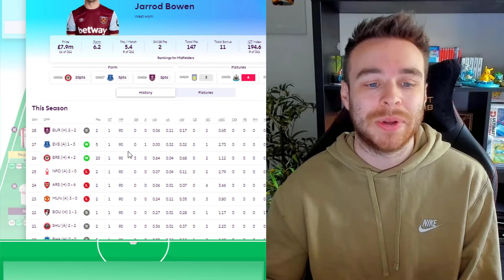FPL BLANK GAMEWEEK 29 FREE HIT | BEST FREE HIT TEAM FOR GW29 | Fantasy Premier League Tips 2023/24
In today's video we take a look at one of the best Free Hit draft teams for Blank Gameweek 29. This draft contains players with very good fixtures over the next upcoming gameweeks and should score you some decent points! Should you be buying these players? Here is my Wildcard draft for GW29!

⚽️ FPL Now mini league code: u3liu7